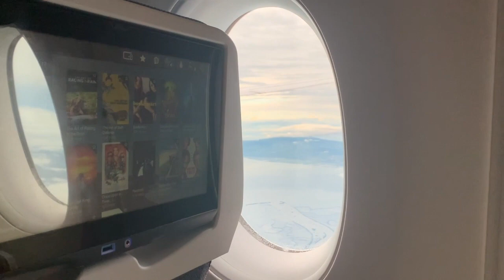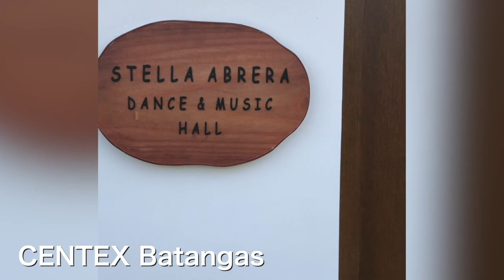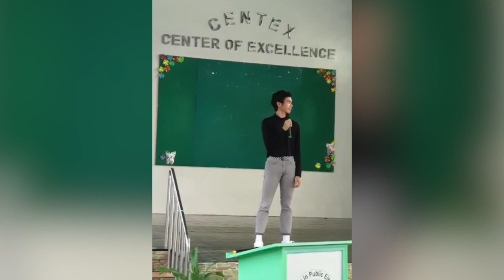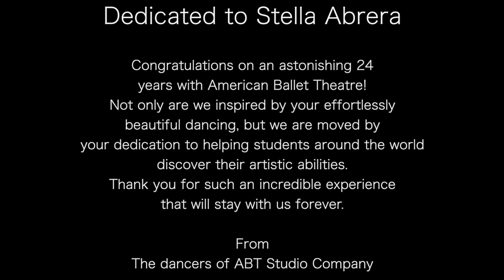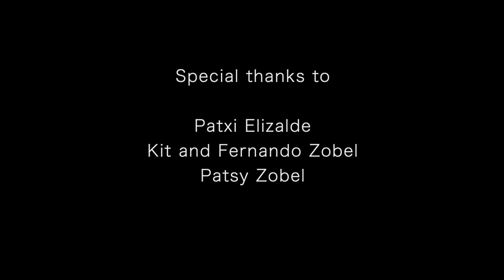ABT Studio Company on Tour 🇵🇭 The Philippines: A Dancer’s Perspective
Join ABT Studio Company for a look back on our unforgettable fall 2019 adventure to the Philippines!

Edited by Cy Doherty
Performance footage: Joseph Andal
Dancers: Stella Abrera, James Whiteside, Leah Baylin, Kanon Kimura, Melvin Lawovi, Joseph Markey, Duncan McIlwaine, Chloe Misseldine, Tristan Brosnan, Cy Doherty, Teresa D’Ortone, Arthur Erlanson, Tillie Glatz, Elwince Magbitang, SunMi Park, Gabriel Rajah, Andrew Robare, Yoon Jung Seo, Aleisha Walker
Music: “Ungewiss” The Modern String Quintet by Florian Christl; “Dangerous” (feat. Joywave) by Big Data – Oliver Remix; “ily (I love you baby” (feat. Emilee) by Surf Mesa; “How Do You Sleep?” by Sam Smith; “Obvs” by Jamie xx

Become an ABT Member with a donation to ABT’s Crisis Relief Fund, and receive access to exclusive videos and behind-the-scenes benefits